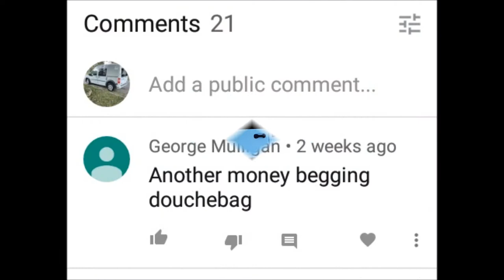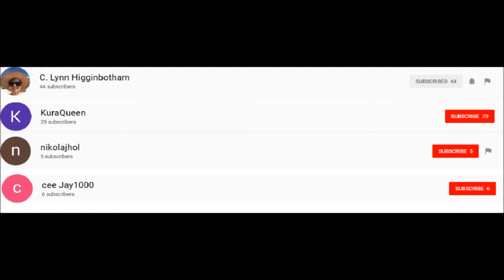6 MONTH VANIVERSAY & SUBSCRIBER APPRECIATION!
Thank you to all of my subscribers!...It's been a wonderful 6 months.  Now lets get on with the next 6 months!